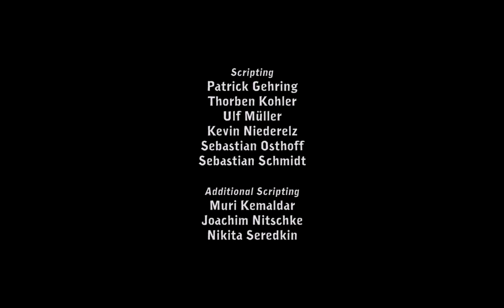第一部:德波尼亞 (Deponia)---Part1